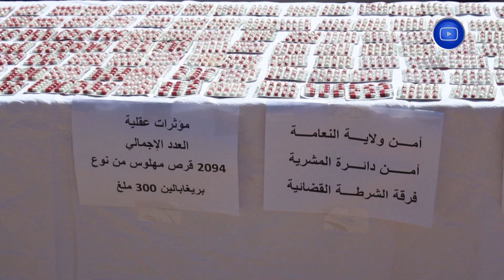تمكنت الشرطة القضائية لأمن دائرة المشرية بـ ولاية_النعامة#من حجز 2094 قرص مهلوس نوعس بريغابالين